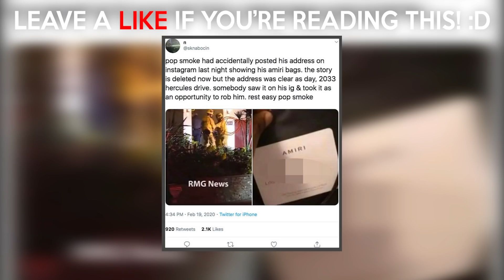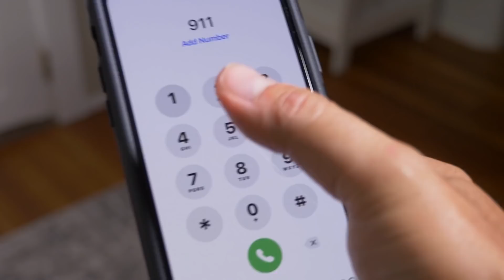Pop Smoke SPOTTED ALIVE In 2021...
Bashar Barakah Jackson (July 20, 1999 – February 19, 2020), known professionally as Pop Smoke, was an American rapper, singer, and songwriter. He was considered by many to be the face of Brooklyn drill. Born and raised in Canarsie, Brooklyn, Pop Smoke began his musical career in 2018. He soon went on to become one of the leading voices in the drill scene. In 2020 he was involved in a home invasion in the Hollywood hills where he seemed to have lost his life. Recent revelations seem to counter that and it is looking like pop smoke is going to make a comeback in 2021. Why did he choose to fake his own death? What forced him to take a year off from the music industry? All these questions will be answered in this video. Pop Smoke SPOTTED ALIVE In 2021...

If you see this comment “ POP SMOKE " and leave your PayPal for a chance to win some money!

POP SMOKE
POP SMOKE - DIOR (OFFICIAL VIDEO)